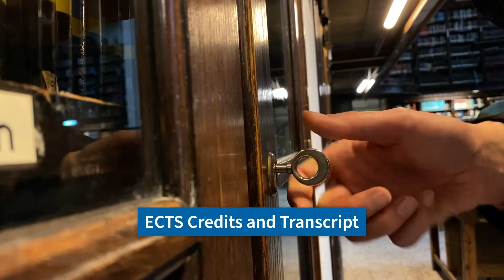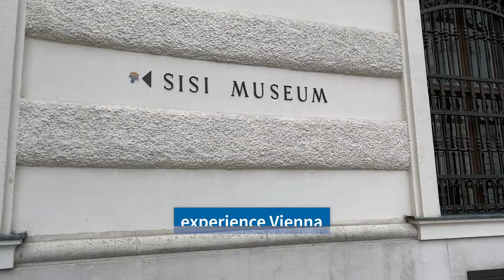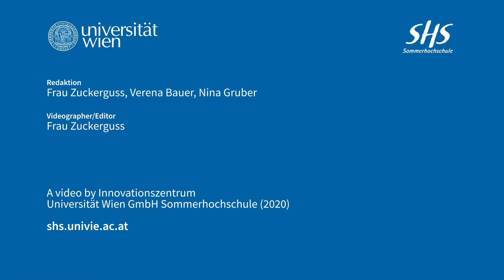SHS univie winter school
The unique winter school  for Cultural Historical Studies explores the developments of society, psychology, fine arts, music, and literature in Vienna around 1900.

In order to deal with the topic of Fin de Siècle Vienna, we decided to show Vienna's sights in this video, which are underlined with Gustav Mahler's music. The video was recorded in the winter of 2020 amid the Covid19 pandemic. So we decided to use pictures of students instead of filming them. Some of the planned locations, e.g. the Café Central, were closed at this time, but on the other hand we were able to show the beautiful abandoned library of the University of Vienna.